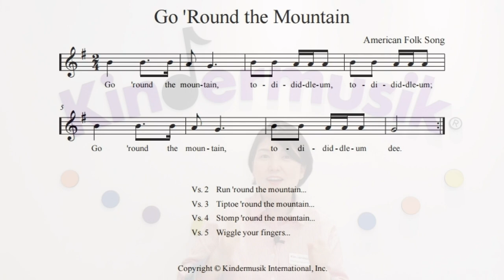[킨더뮤직] 다양한 걷는 방법ㅣ대근육발달ㅣ소근육발달ㅣGo 'Round the Mountainㅣ킨더뮤직 영어동요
오늘은 아이들과 산에 한 번 놀러 가볼까요~?

1절부터 5절까지 각 절마다 다양한 방법으로 걸어볼 수 있답니다.

걷다가, 빠르게 달려볼 수도 있어요!
Tiptoe! 발가락으로 가볍고 빠르게 걸어볼 수 있고,
Stomp! 쿵! 쿵! 곰처럼 느리고 힘 있게 걸어볼 수도 있어요!
Wiggle, Wiggle~ 애벌레처럼 손가락과 몸을 움직여볼 수도 있답니다.

아이들과 활동하기 전에 여러 가지 신체표현들을 한 번씩 해보시고
음악에 적용해보시면 더욱 좋습니다~

Go 'Round the Mountain과 함께 대근육과 소근육을 함께 사용해보는
신체발달 활동 즐겁게 해보시길 바래요~^^